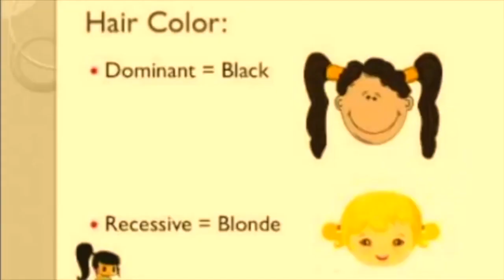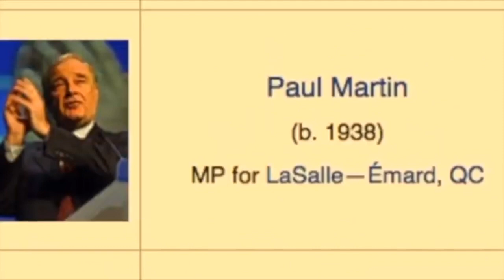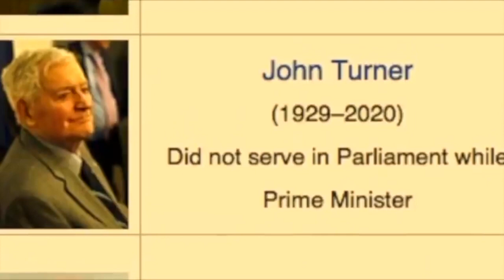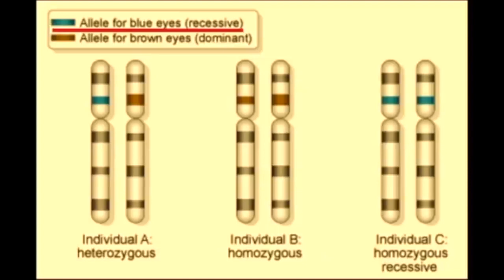Un GEN RECESIVO muy PARTICULAR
El cabello rubio y los ojos azules o grises son rasgos genéticos RECESIVOS que ambos padres deben portar como una posibilidad de expresión. De hecho menos del 17% de los 330 millones de personas de los EEUU tienen ojos azules.  Todos, menos 7, de los 46 presidentes tienen ojos azules o grises. Una minoría genética recesiva del 17 % representa un 90% dominante en élites políticas. Algo estadísticamente imposible.